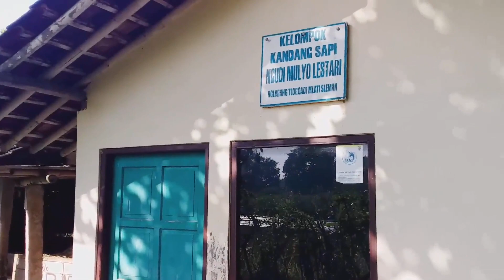Naik Pushbike Keliling Desa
Naik Pushbike atau Balancebike berkeliling desa ternyata sangat asyik dan menyenangkan lhoo. Bisa jalan-jalan sambil melihat pemandangan desa yang sangat adem sekali. Kita lihat asyik nya Visco ber keliling desa naik Pushbike yuk teman-teman.